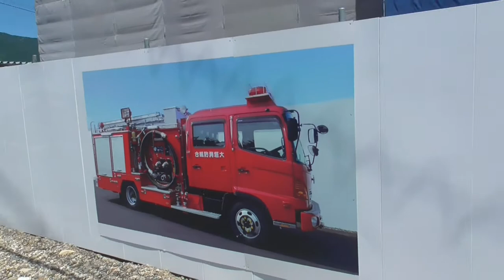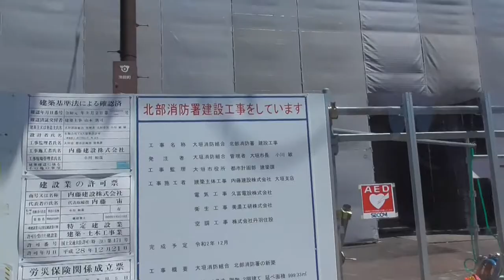ST035’6「駅間散歩、池野駅～北神戸駅②青空の下をてくてく歩くだけ」【養老鉄道ターミナル完全制覇の旅】